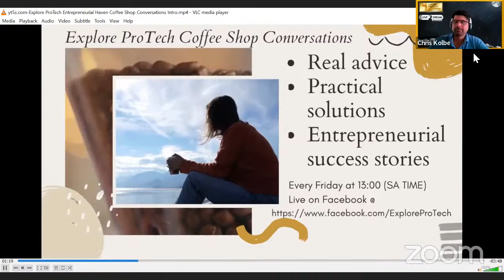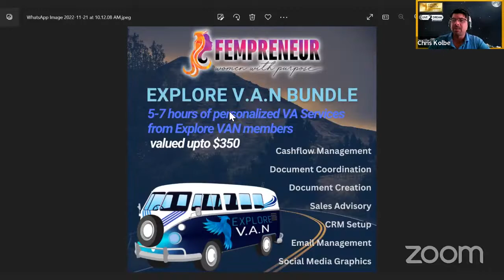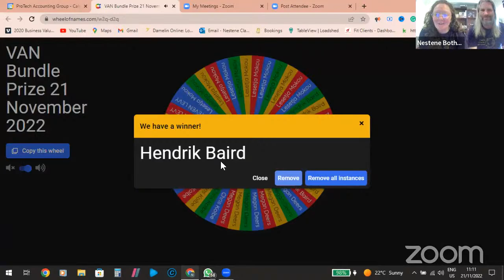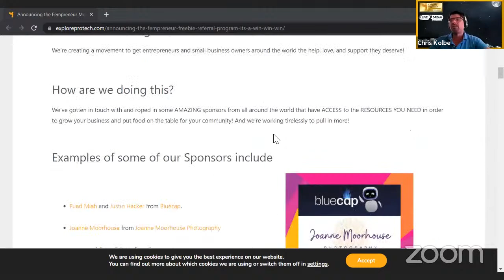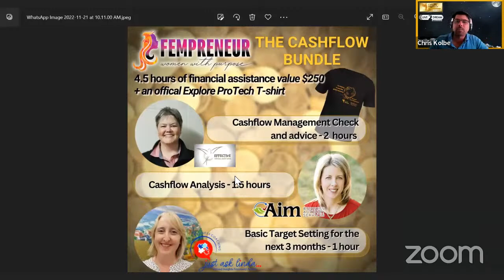Ways to become part of the Fempreneur Movement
↓MESSAGE FROM THE HOSTS↓
Whatsup EconomicWarriors? In today's Coffee Shop Conversations Show for entrepreneurs, we have a look at Ways to become part of the Fempreneur Movement. Our panel of Entrepreneurs discuss and give tips on how to be successful in business.

If you've got a resource to share please add it in the comments! Let's create the world's biggest shared resources hub for entrepreneurs around the world with regard to how to overcome challenges a global crisis creates.

⏱️TIMESTAMPS
0:00 Intro
1:03 Welcome to the Coffee Shop Show
1:37 How the show works
2:16 Today's price: Explore V.A.N Bundle
2:55 The Random Spinning Wheel of Awesomeness
3:43 And the winner is.
3:51 How does the winner feel?
4:50 Back to you Chris
5:00 Announcing our next price
6:55 How can you get onto the draw?
7:30 3 Simple Steps
8:20 Today's topic
9:10 Back to reality
10:53 What is the Fempreneur Movement?
16:04 Chris Kolbe - Live to Dream
17:15 Scott Cundill - My Most Trusted
22:40 Linda Dent - Just Ask Linda
28:23 Hendrik Baird - Baird Media
32:37 Marlene Nunes - Self and More Coaching
38:31 Lesetja Makou - Radio Pulput
40:04 Scott Cundill - My Most Trusted
45:18 Thank you for joining us
47:58 I got shot by Joanne Moorhouse
48:31 Rapping it up